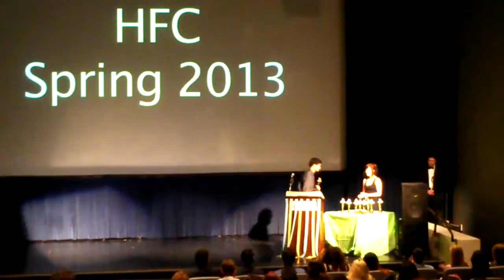Best Editing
Ryan's award at The Hofstra Film Fest 2013